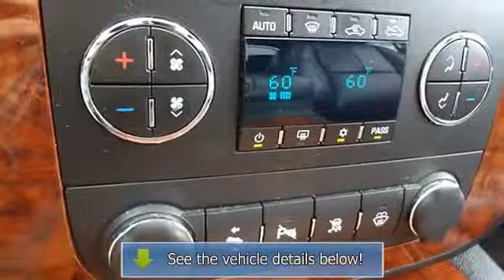2007 CHEVROLET AVALANCHE - Maher Chevrolet - St. Petersburg, FL 33713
Maher Chevrolet
2901 34th Street North

For Sale: 2007 CHEVROLET AVALANCHE
VIN: 3GNFK12377G317630
Engine: Flex Fuel  OHV  V8
Drivetrain:
Transmission: Automatic
Mileage: 97,764
Color: BLACK (exterior) BLACK (interior)